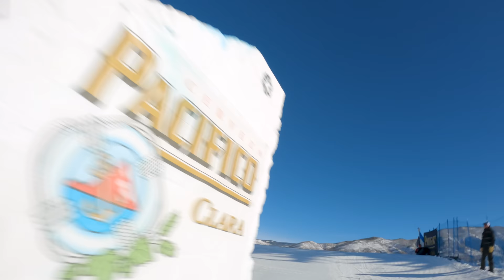X Games 2022 - BTS Raw - Mark McMorris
BTS from X Games Aspen! Big air didn't go the way I planned but the slopestyle couldn't have gone any better!

Featuring: Mark McMorris, Darcy Sharpe, Marcus Kleveland, Rene Rinnekangas, Luke Winkelmann, Brock Crouch and Zeb Powell

Filmed by: Russell Chai and Adam Burwell

Additional Filming: Malachi Gerard and Cole Pates

Chapters:
0:00 Intro
0:45 Slopestyle Practice 1
3:56 Big Air Practice 1
5:25 Slopestyle Practice 2
6:28 Big Air Practice 2
7:49 Big Air Finals
9:20 Slopestyle Finals